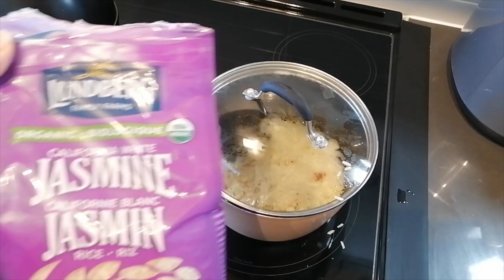Lait de Coco | Recettes Saines et Faciles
Je suis ravi de partager trois recettes incroyables utilisant du lait de coco. Le lait de coco est riche en graisses saines qui soutiennent la santé cérébrale, renforcent l'immunité et favorisent la digestion.

En premier lieu, nous avons ma Soupe Crémeuse à la Courge Butternut avec des Chips de Racine de Lotus rôties - un véritable délice plein de saveurs. Assaisonnée avec du Vegeta, du thym, de la poudre d'ail et du sel de l'Himalaya, c'est un bol réconfortant de bien-être. Et les chips de racine de lotus croustillantes ajoutent du fer supplémentaire et vous aident à vous sentir rassasié plus longtemps.

Mon Riz au Coco et au Jacquier. C'est un mélange parfait de sucré et de salé, avec du riz au coco moelleux associé à du jacquier savoureux.

Et si vous avez envie de quelque chose de réconfortant et délicieux, jetez un coup d'œil à ma Pâtes Crémeuses aux Champignons. Préparées avec des champignons pleurotes.